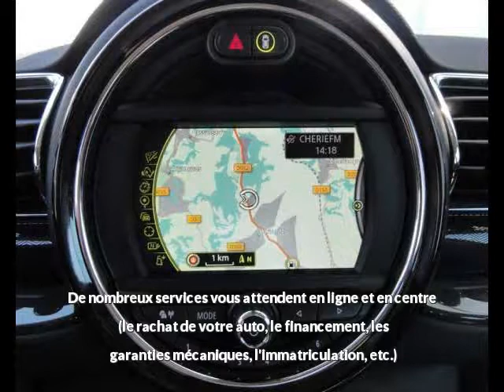Mini Mini Clubman Cooper D 150 ch Finition Chili A à vendre à Bayonne chez VPN Autos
Contactez VPN Autos au 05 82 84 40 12. Voir l'annonce,

Détail de l'offre n°63487 de Mini Mini Clubman Cooper D 150 ch Finition Chili A :
Prix : 27 890 euros
Marque : Mini
Modèle : Mini Clubman
Version : Cooper D 150 ch Finition Chili A
Moteur : Diesel
Boîte de vitesse : Automatique
Couleur : Marron mÃ©tallisÃ©
Nombre de portes : 5
Date d'immatriculation : 18/03/2016
Kilométrage : 25 500